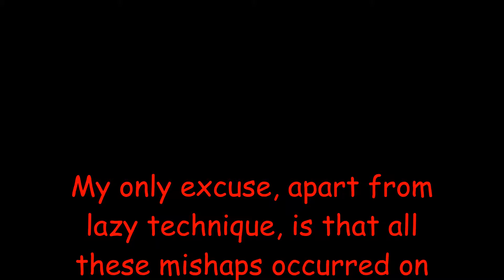Wipe Out City